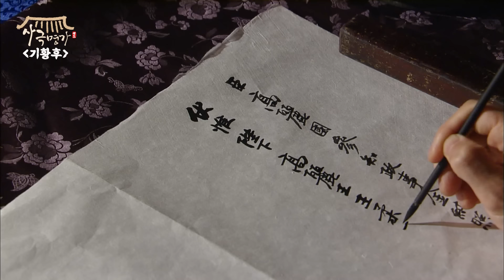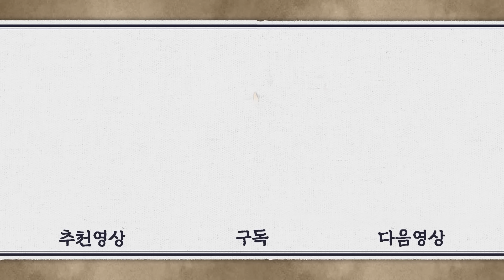[기황후/Empress Ki/奇皇后]43회(상)| 황태후와 백안은 패전의 원인을 기귀비와 왕유의 결탁으로 몰아가는데... MBC140401방송